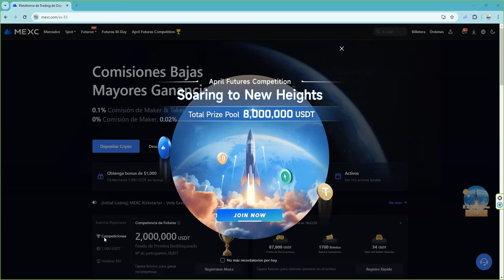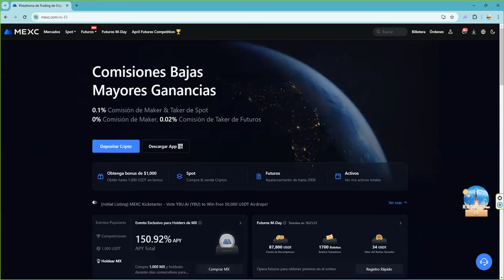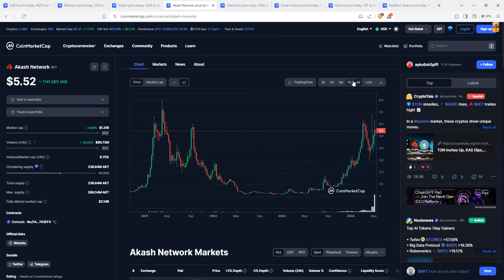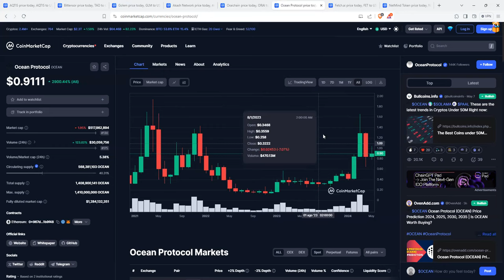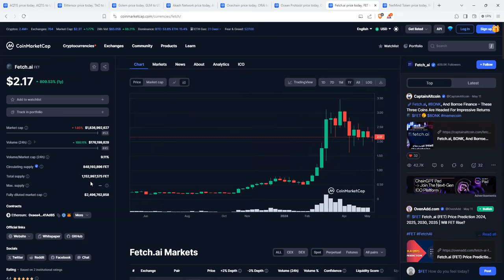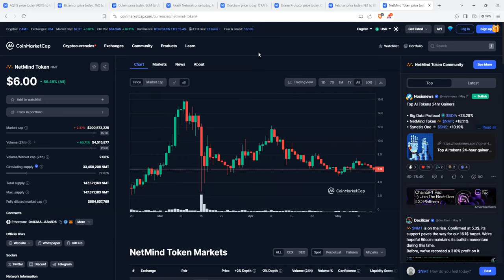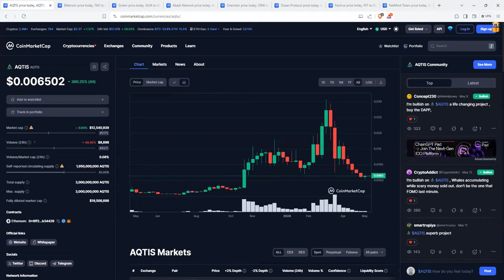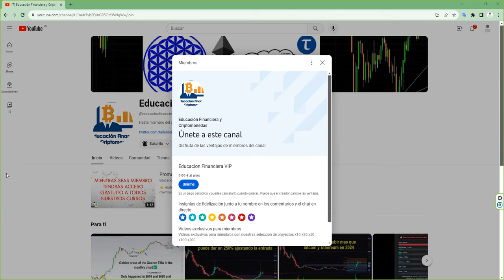8 AI altcoins para 20x pump 2024 bullrun cycle! $AQTIS $TAO $GLM $AKT $ORAI $OCEAN FET $NMT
💥 BITCOIN! 💥 👉 7% extra bonus para cada depósito 👉 Primexbt Regístrate Gratis 👉 Sin KYC